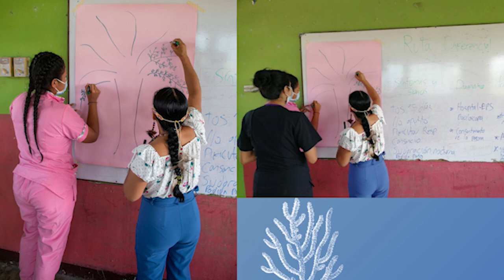UNALinvestiga2021 [videopóster] JóvenesInvestigadoresUNAL Martha Isabel Murcia Aranguren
Proyecto de investigación "Abordaje integral con enfoque participativo en tuberculosis y Covid-19 en las comunidades de San Sebastián de Los Lagos y Yoi en la vía de los kilómetros de Leticia-Amazonas". Santiago Bedoya Molina, Diana Gualteros Lesmes, Astrid Guzmán Correa, Daniel Mateo Pérez Pinzón, Johan Camilo Pena Arévalo, Nury Alejandra Rodríguez Colmenares. Grupo de Investigación MICOBAC - UN